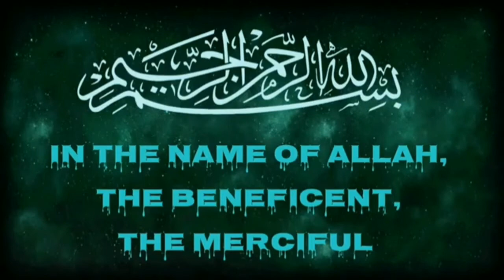Neki kay Kamom main taktwr momin | Islami video | khobsorat batain | Aamir Voice Tv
اسلام علیکم دوستوں میں ہوں عامر سہیل اور اس چینل پر آپ کو سبق آموز کہانیاں،اسلامی واقعات کی تمام ویڈیوز آپ کو مل جائے گی اس لیے ہمارے چینل کو سبسکرائب کر لیں شکریہ ۔
Presented By: Aamir Voice Tv